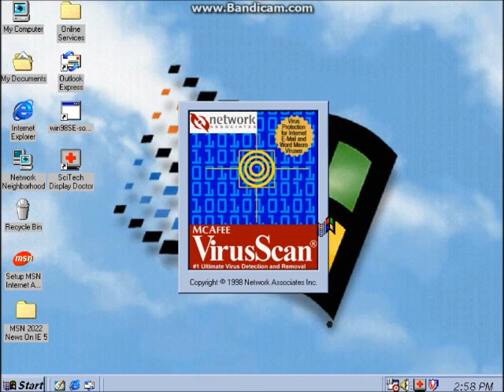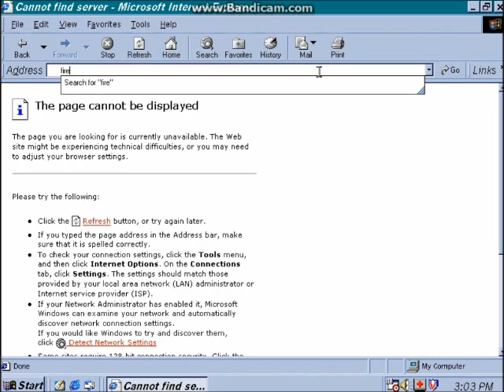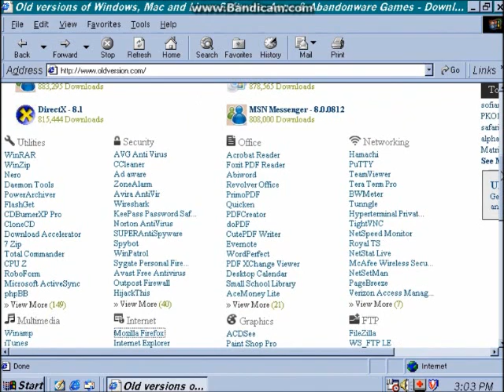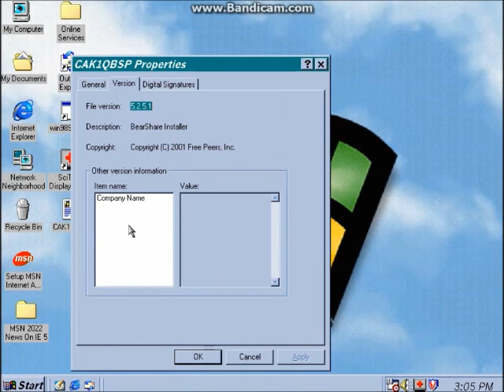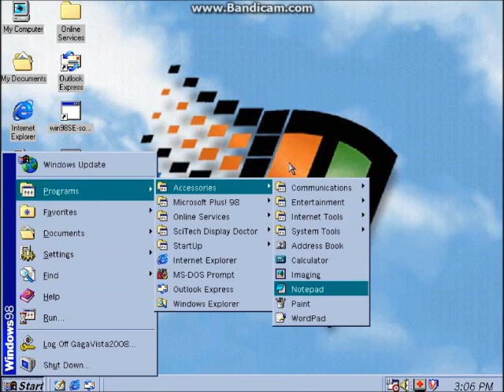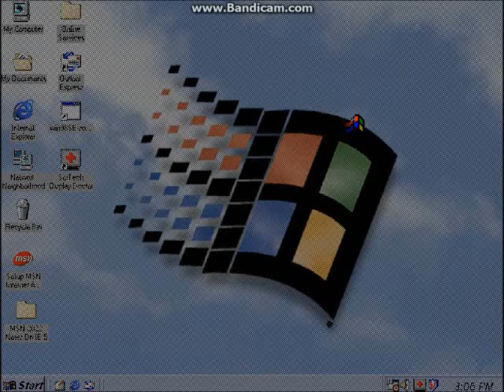Going On To Websites Using Windows 98 Second Edition On VMware 16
Using LAN To Get Wi-Fi.